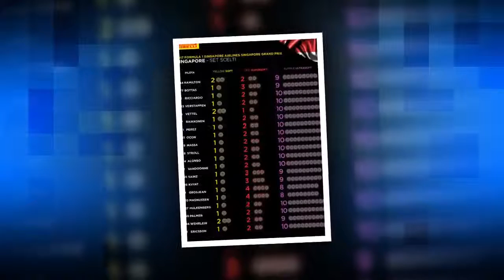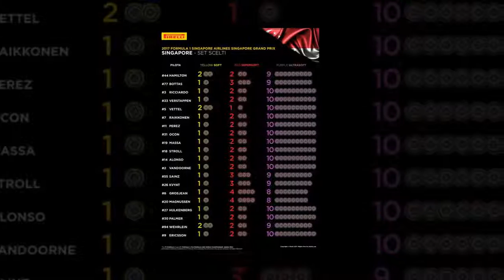F1, Gran Premio di Singapore - La chiave tecnica.HD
Indispensabili alto carico aerodinamico ed una motricità efficace. Circuito severo con freni e cambio, col dubbio gomme per la Mercedes, con la Pirelli che ha imposto delle pressioni basse. Sulla carta Ferrari favorita ma la Red Bull potrebbe creare scompiglio, senza dimenticare l'incognita meteo.